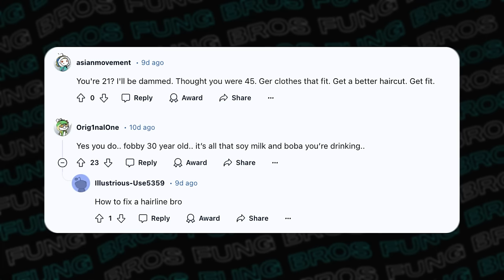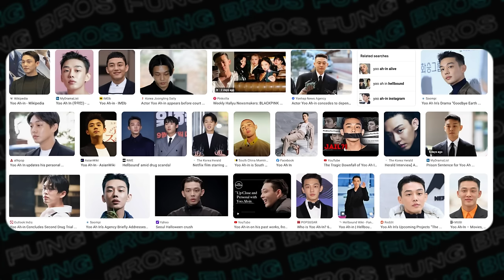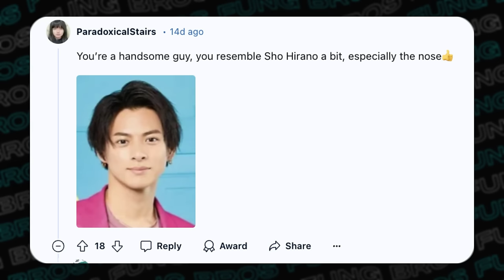How Asian Guys Upgrade Their Style